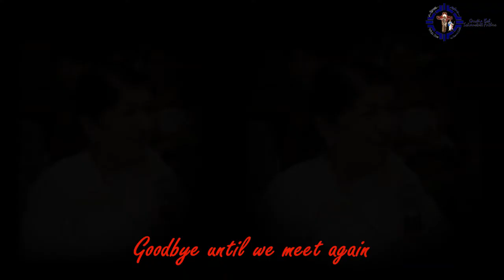Tribute to The Nightingale | Lag Jaa gale - Instrumental Cover | Geockia ISch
To the Nightingale of India, Bharat Ratna Lata Mangeshkar (LataJii | Lata Didi) "Dwani - The voice - Suruthi" that ruled the filmdom and concerts for about 7 decades, this is my humble tribute. On this occasion let me also ask you to say a special prayer for Peace in Ukraine, that ceasefire may be quickly initiated.

Credits - Original Audio - Laga Jaa Gale - Lofi - SaReGaMa Publishing